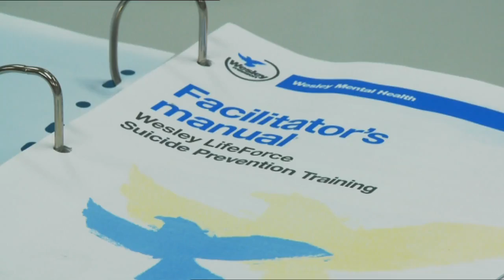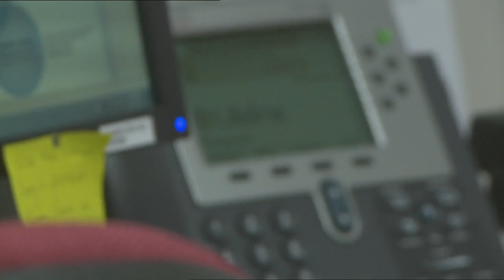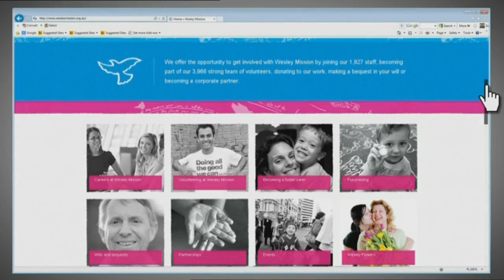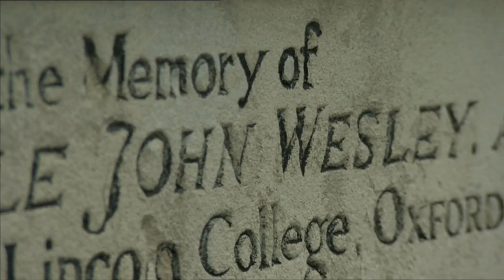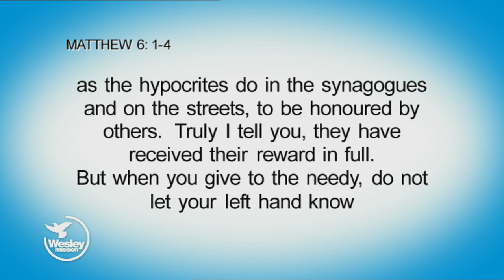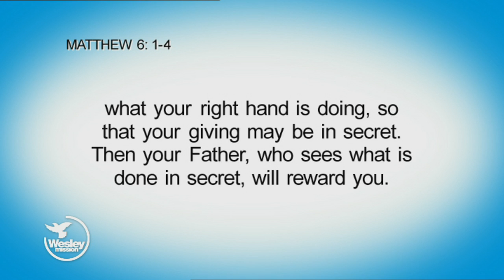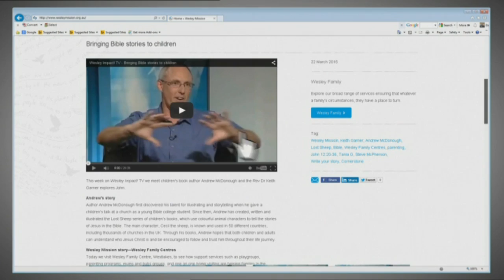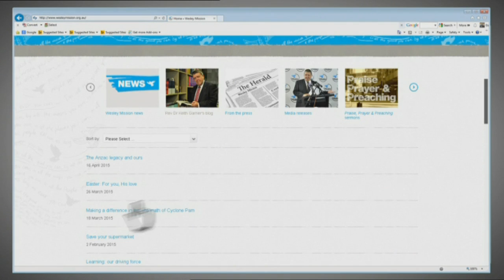Wesley Impact! TV - Care for people in need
This week on Wesley Impact! TV Lucy Parker shares how Wesley Connect helps people in need and the Rev Dr Keith Garner explores Matthew 6:1-4.